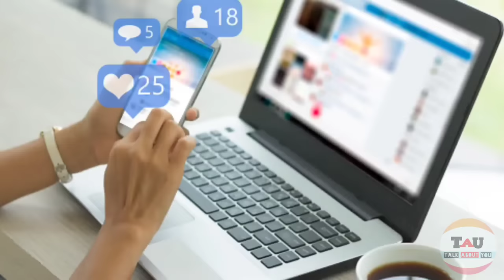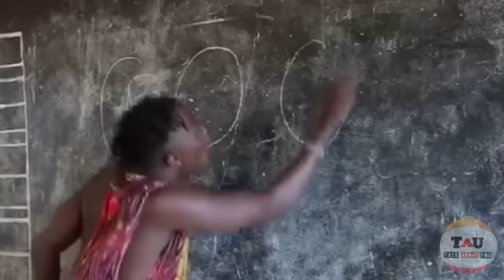Killi Paul Lifestory || Kili Paul Hindi Video || Kili Paul House || Kili Paul Lifestyle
In this Video I tell you about Viral Hindi song Duo Kili Paul and his sister Neema Paul

killipaulhindivideos,
kilipaultiktokvideo,
kilipaullifestory,
kilipaulbiography,
kilipaullifestyle,
kilipaul& hisgirlfriend,
kilipaulcountry,
kilipaulincome,
kilipaulage,
kilipaulheight,
kilipaulhouse,
kilipaulinterview,
kilipaulhindisong,
kilipaul&neemalifestyle,
viraltiktokvideo,
tau,
talkaboutyou,